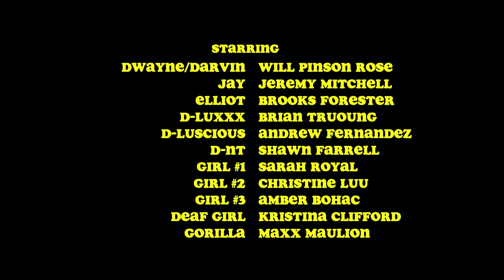Episode Six: Jay and Dwayne Meet Cute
It’s the late 90s and Jay, a wild-haired Eddie Vedder clone, is a sensitive young man who’s shy and reserved, spending most of his days locked away in his room, writing sad music no one will ever listen to. Jay’s roommate, a frosty-haired rogue named Darvin, invites Jay to a party, where he casually tells Jay that he’s kicking him out. Now, feeling isolated and with no place to live, Jay will have to rely on a certain charismatic boy band leader, corn crop haircut and all, to show him how to be normal and carefree. That is if Jay doesn’t completely embarrass himself first. This is the origin story of the greatest Bromance of all time: the Jay and Dwayne saga.